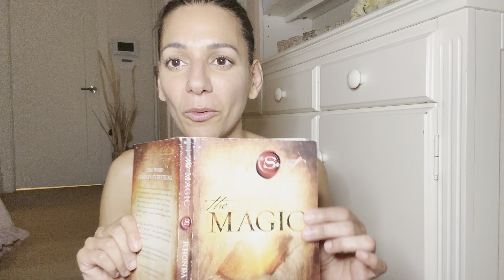Day 15 Healing Anxious Attachment Style & Cultivating Self Love Workshop❤️.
Welcome to Day 15 of not only healing Anxious Attachment style, but cultivating Self Love and Gratitude for self so you can become the light you were meant to on this planet and enjoy your life as you want it to be. Thank you for this idea that was generated by a viewer that commented on how I healed my Anxious Attachment style in order to stop feeling needy, or too much, or too this or too that in my relationships once and for all. Healing our attachment style will also lead to less "chasing" and a POSITIVE self view. I have really done the work to cultivate the safety my body always has been yearning for in order to stop seeking it from others (thus the chasing we experience) and I will share this day by day with you in order for you to do the same and reprogram your sweet self back to positive self view and wholeness!!! It takes minimum 21 days to recreate a new neuron pathway in your body that will send out different signals and release better feeling neurotransmitters through neuroplasticity, so here we go! Day 15 or reprogramming our selves!!!

THIS IS THE MEDITATION I was suggesting for night time but you can do it whenever it works! Even a nap during the day:)

I feel that I also said I would attach something else and now I forgot! I will rewatch and do it soon:)

anna